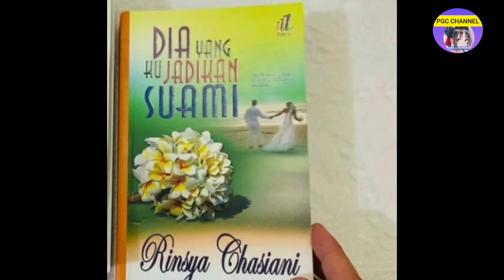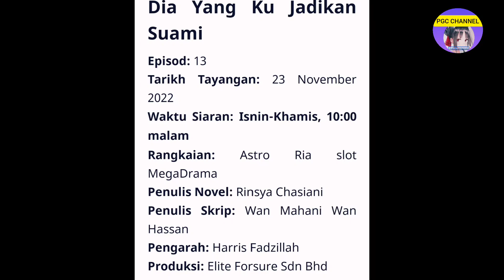V028/ DRAMA " DIA YG KU JADIKAN SUAMI " BTS Video part 1